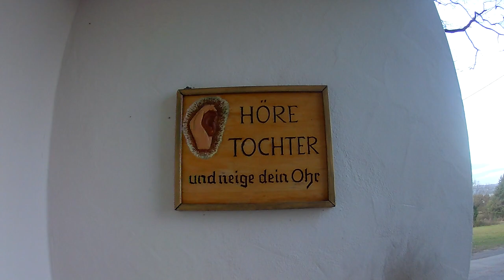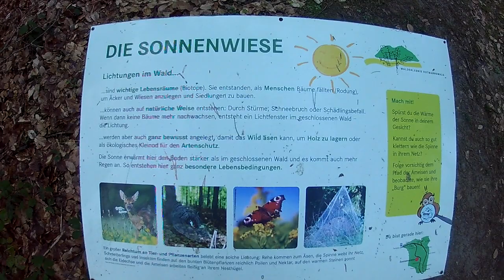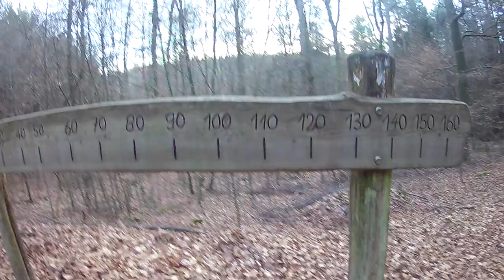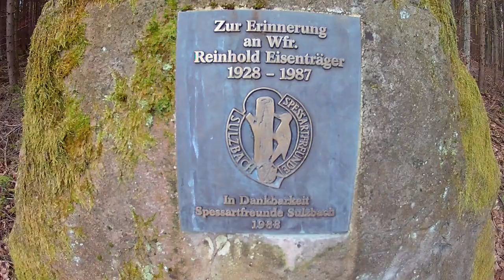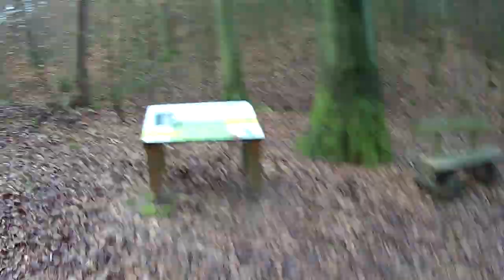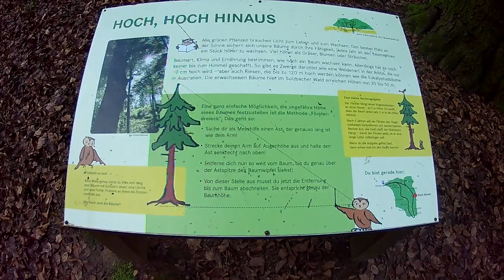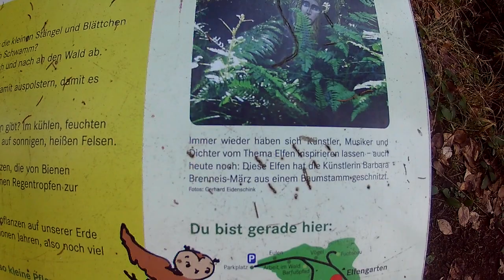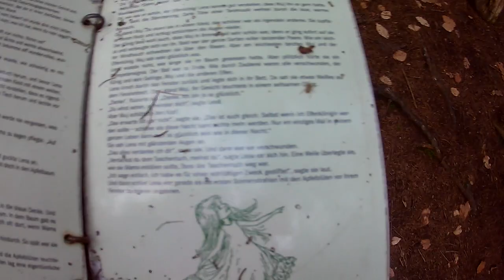Там где эльфы живут! 🏠 Where the elves live!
Познавательная прогулка по лесу Spessart (Шпессарт). Там живут Эльфы! Леушка после прогулки два раза попил, поел и завалился спать:)))